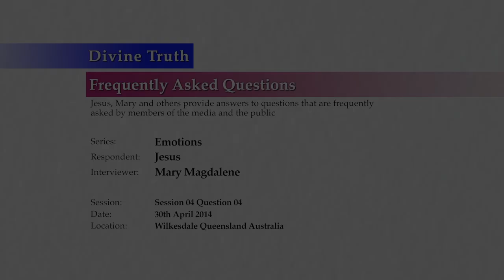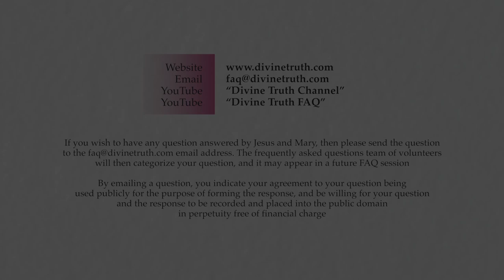How do I get past analysing & judging emotions and into feeling them?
Q04: How do I get past the analysing and judging my emotions and into feeling them?

20140430 Emotions S04Q04